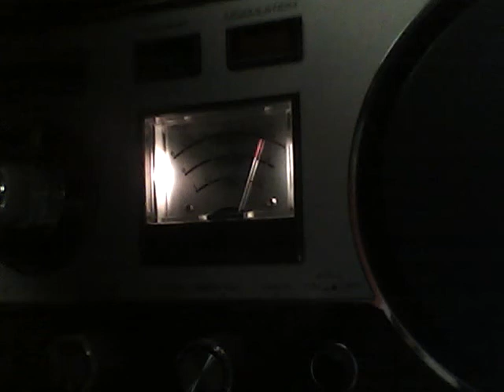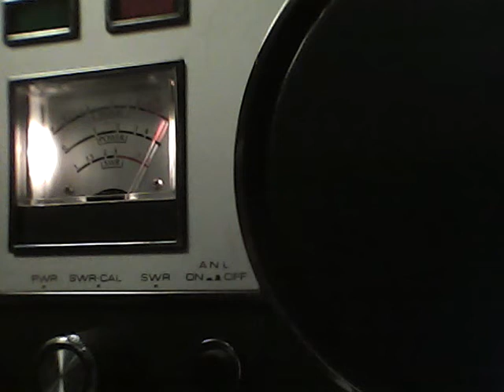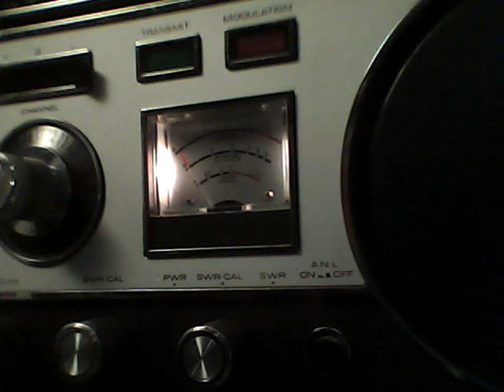Classic Radio Round Up 5apr17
Regency Formula 23